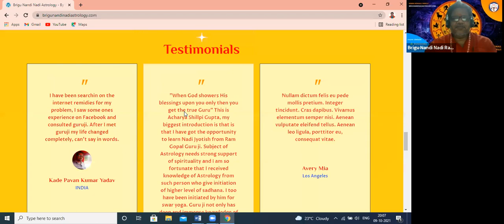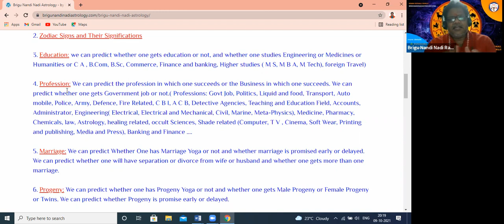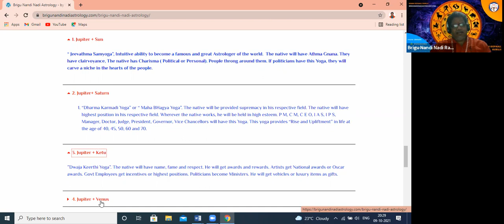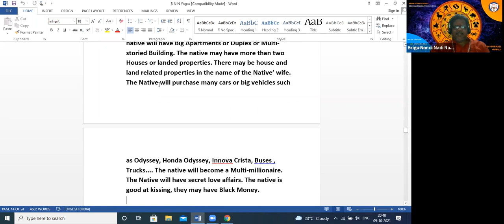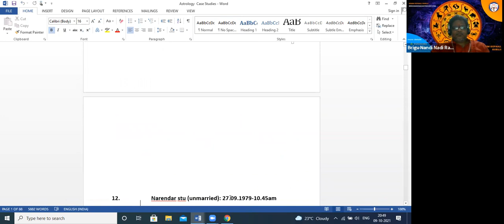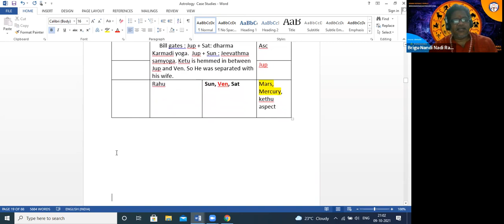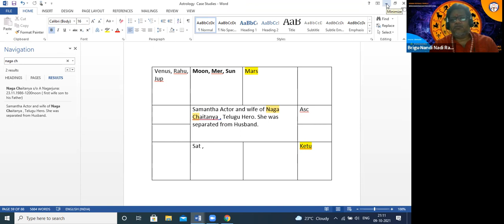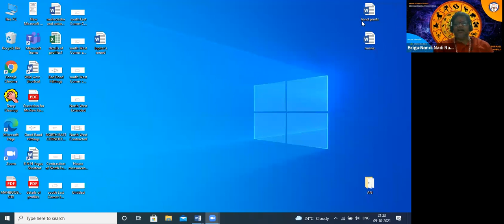Brigu Nandi Nadi Astrology Advanced Predictions - Webinar by Ramm Gopaall Guruji on 09-10-2021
Brahmarshi Sri Ramm Gopaall Guruji is the Pioneer of B N N Astrology Advanced principles. He learnt B N N from Late Shri R G Rao Guru who translated B N N from Palm leaves written in Tamil into English. Ramm Gopaall Guruji teaches BNN Astrolgy, BNN Vasthu, BNN Numerology, BNN Palmistry, Kashyapa Hora. As many as 3,600 Astro Students from different States in India and U S, U K, U A E, Australia learnt B N N Astrology, Vasthu, Numerology, Palmistry from Guruji. All his Students are all practicing as Astrologers, Vasthu Pandits, and Numerologists successfully. He published more than 200 hundred article on B N N Astrology, Vathu and Numerology.
Ramm Gopaall Guruji is a Gayathri Upasak. He has conducted thirteen 108 Kundi Gayathri Yagna. Every Sunday he conducts Gayatri Yagna at his Peetam “ Shri Gayathri Mantra Vidya Peetam in Khammam, telangana State. .He is also called “Divya Gnana Swara Yogi”. He is expert in teaching Sri Vidya Tantra and Dasha Maha Vidya Tantra . He also teaches Swara Yoga Predictive Techniques for health, wealth and prosperity. He conducts Ganapathi Homas, Raja Shyamala homas, Varaahi Homas, Chandi homas, Bhagala mukhi Homas, Nava Graga Tantra homas, Sri Vidya Tantra Homas, Sri Maha Lakshmi Tantra homas, Sudharshana Homas for the welfare of his clients and for the wellbeing of the World. He uses Kerala Tantra to remove black magic.

Ramm Gopaall Guruji is a famous Celebrity Astrologer in both Telugu States- Telangana and Andhra Pradesh. His Programmes are telecast on T V Channels. He visits Bangalore, Chennai and Delhi for Vasthu Visits. .

    Brigu Nandi Nadi Astrology
    Brigu Nandi Nadi Vastu
    Brigu Nandi Nadi Numerology
    Brigu Nandi Nadi Palmistry
    Kayhyapa Hora
    Swara Yoga Predictions
    Energy Crystal Vastu